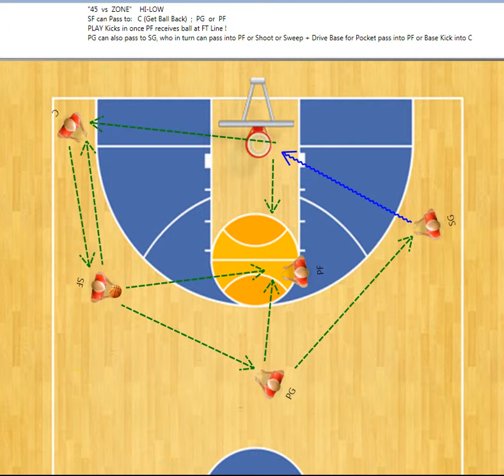45 HI LO vs Zone 2016 - Oxford City Hoops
"45"  Hi-Lo Play vs  Any ZONE
Simple, yet extremely effective play to keep zones changing shape.
Patience and Discipline is required as well as being prepare to take open shots.
SONICS:
C = Steve/Nelvin/Cummins, PF = Davide/Joe/Desta, SF=Desta/Aaron/Luca, SG=Davis/Danny/Gustavo/Jim, PG=Tom/Cowley/Gustavo